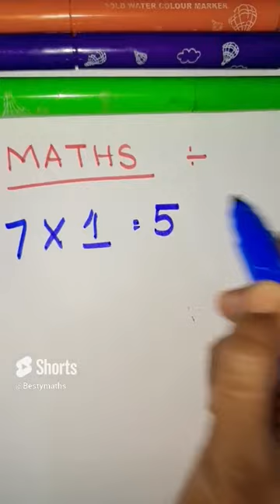Maths puzzle with 😁 funny conversation#7th table#mathstricks#ytshorts#iqtest#subscribe